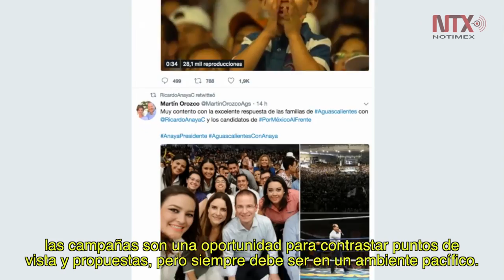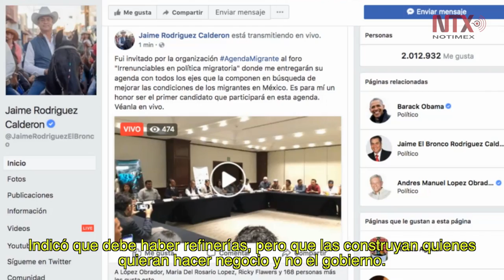Corte Informativo Electoral 14 de mayo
Resumen de actividades de los candidatos a la presidencia